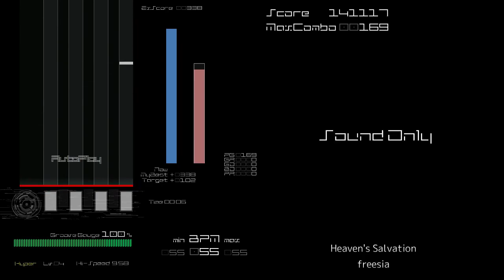[BMS AutoPlay] Heaven's Salvation - freesia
EVENT：Be Music in the Dark ～BGA禁止BMSイベント～